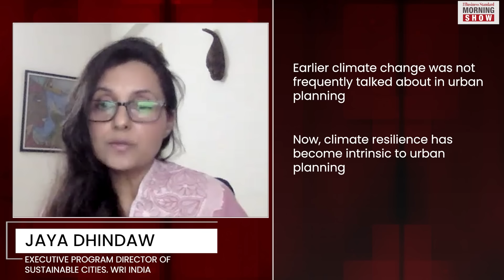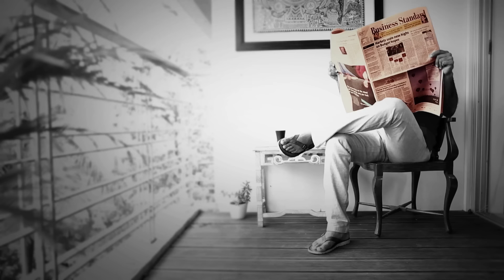Could the Chennai calamity have been avoided?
Heavy rains have again brought Chennai and nearby areas to a standstill. Business Standard’s Kasthuri Akhil caught up with Jaya Dhindaw of World Resources Institute to explore sustainable solutions